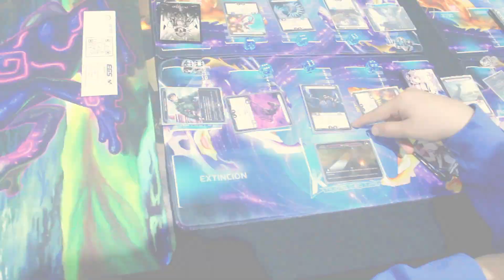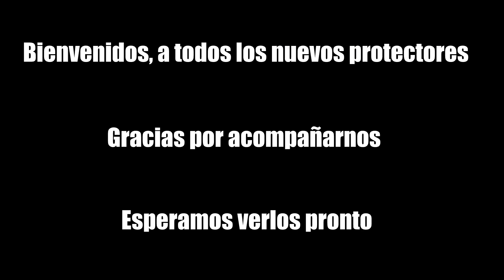🎮🔥¡Kódem en EGS 2023 Survival! 🎮🔥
✨🍃¡GRACIAS POR SER PARTE DE ESTA AVENTURA!✨🍃